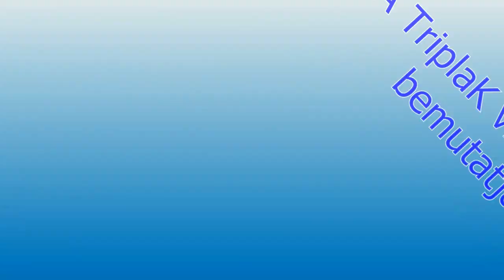Tüzijáték - 2019-2020 szilveszter (SOK trombitázással)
A legutóbbi szilveszterezéskor felvett tüzijátékok, meg mellé egy kellő trombita hangzavar.